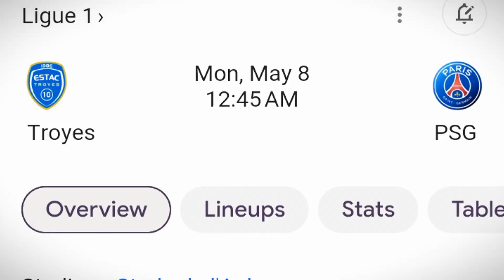স্ত্রী সন্তান নিয়ে মেসি এখন সৌদি আরবে। তাহলে কি আল হিলালেই যাচ্ছেন মেসি.?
খেলাধূলার সকল আপডেট সবার আগে পেতে পেতে @shawonWorld123 ইউটিউব চ্যানেলটি সাবসক্রাইব করুন এবং পাশে থাকা বেল আইকনটি অন করে দিন পরবর্তী ভিডিওর সকল আপডেট সবার আগে পেতে।

Photo: Google & Facebook.
Video Editing & Voice: Shawon Hasnat

Thanks.,